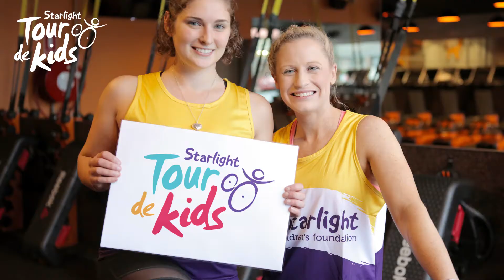Starlight Tour de Kids Challenge | Riding the distance for sick kids | 60s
Join us and ride the distance for sick kids this September

Run by the Starlight Children’s Foundation, the Tour de Kids fundraising challenge is for cyclists of all ages, all fitness levels and anywhere across Australia.

Every minute of every day a sick child is admitted into hospital in Australia. Every km cycled and dollar raised as part of the Tour de Kids challenge will help bring happiness to the lives of sick kids at a time they need it most.

Joining the challenge is simple: Head to the challenge pick your own personal distance target to cycle within 21 days, log your kilometres and track your fundraising progress for sick kids through your personal challenge page.

The Tour de Kids challenge starts 1st September 2019.